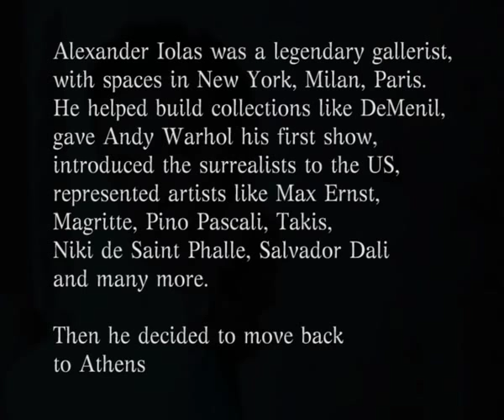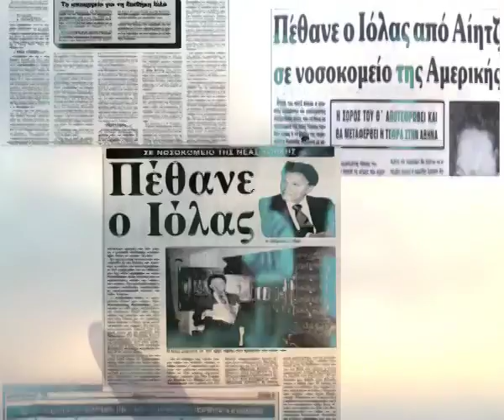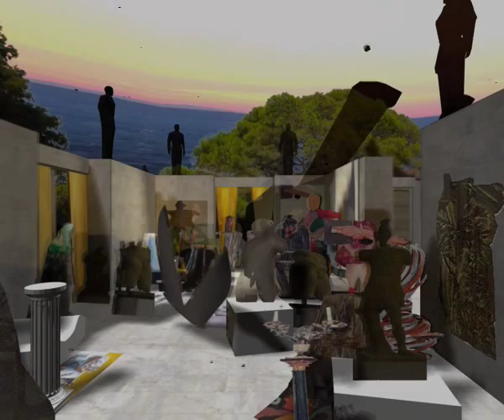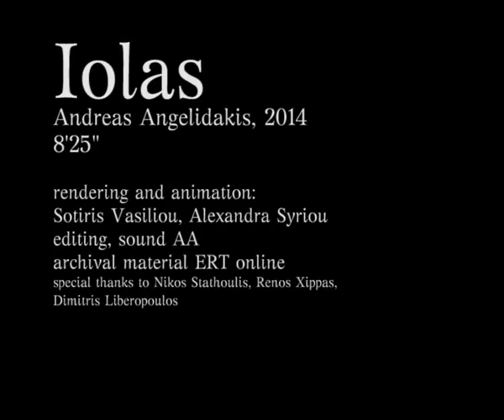IOLAS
Andreas Angelidakis, 2014
8'25"

rendering and animation:
Sotiris Vasiliou, Alexandra Syriou
editing, sound AA
archival material ERT online
special thanks to Nikos Stathoulis, Renos Xippas,
Dimitris Liberopoulos

A short film about the Villa of Alexander Iolas, Andreas Angelidakis 2014, Every End is a Beginning, EMST National Museum of Contemporary Art Athens